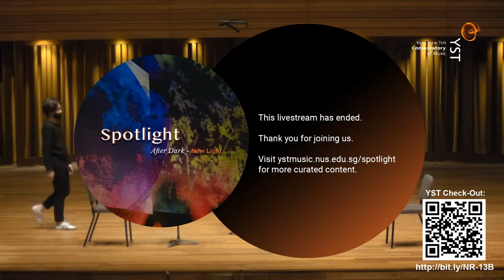Noon Recital (11 Nov 2020) | YST Conservatory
Programme

HENRY ECCLES
Sonata No. 11 in G minor
I. Largo
II. Corrente, Allegro staccato
III. Adagio
IV. Presto

ZHOU DI (B.Mus2), tuba
SEAN GAN (B.Mus2), piano

CAMILLE SAINT-SAËNS
Clarinet Sonata in E-flat major, Op. 167
III. Lento
IV. Molto Allegro

CHEN I-CHING (B.Mus3), clarinet
BEATRICE LIN, piano

VLADIMIR TSYBIN
Concerto Allegro No. 1 in A minor

VIKTORIYA KLYUKINA (B.Mus3), flute
MATTHEW MAK, piano

ARNOLD BAX
Viola Sonata
III. Molto lento

CAO LAN (B.Mus3), viola
LIU JIA, piano

JOHN STEVENS
Triangles

KATHERINE YANG (B.Mus4), horn
DANILO CONTRERAS (B.Mus4), trombone

The Wednesday Noon Recitals offer short student performance from the full range of Conservatory activity, an ideal introduction to the world of classical music.

11 November 2020
YST Concert Hall